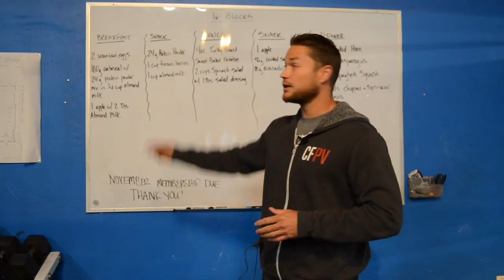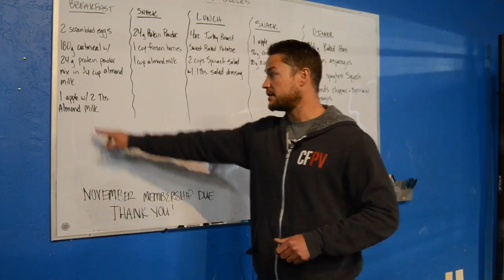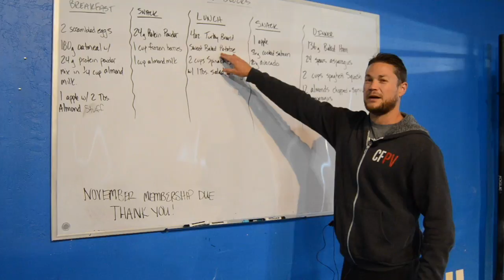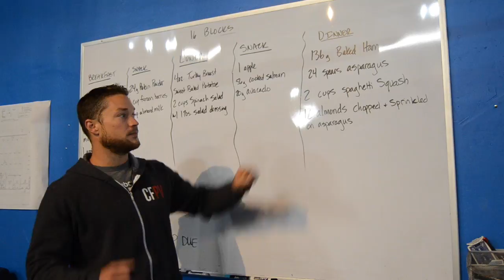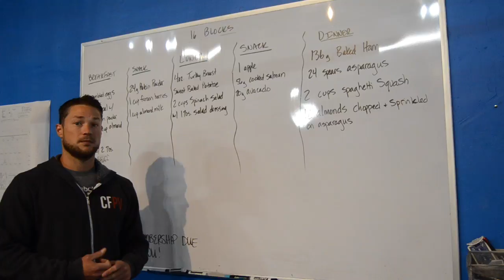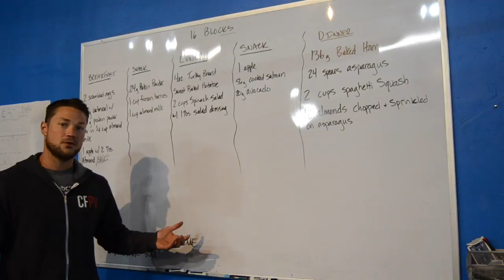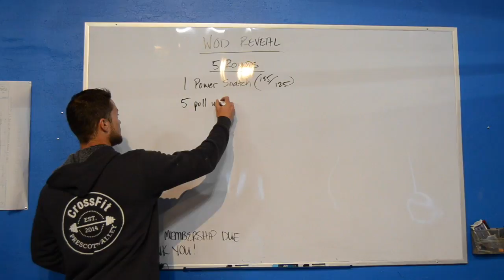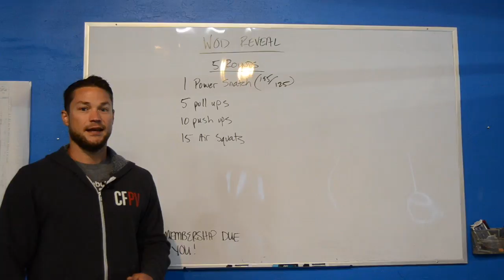CFPV WEEKLY WOD SERIES: 11.7.16 - The ZONE Diet FINAL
This Week, Coach Kevin finishes the ZONE PRESCRIPTION tutorial by showing you what an entire day of "blocking" out meals might look like.  Be sure you watch ALL ZONE Prescritpion videos to get a good understanding of the program and GO OUT AND CRUSH IT!!!